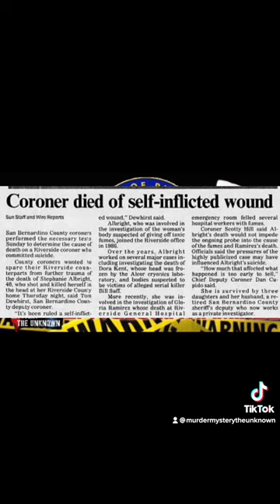What Really happened to Gloria Ramirez “The Toxic Lady”?